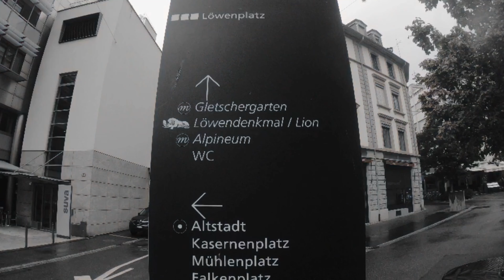KingEzy Vlog EP.01 “Lucerne”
My first vloging video. "Who's planing to come to Lucerne?!?"
Video contents
-Old town timelapse
-Chapel Bridge
-Lion Monument
-Lucerne Rooftop city view